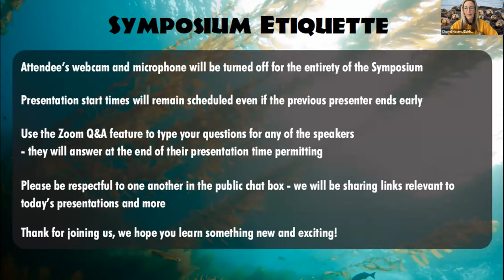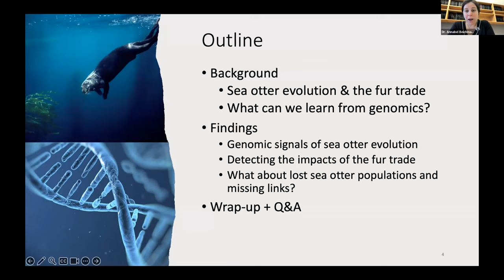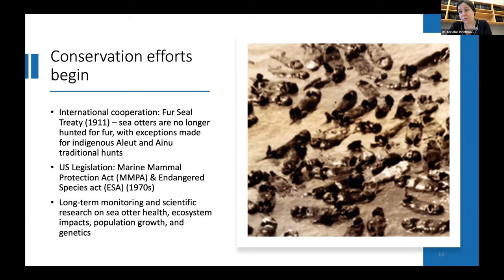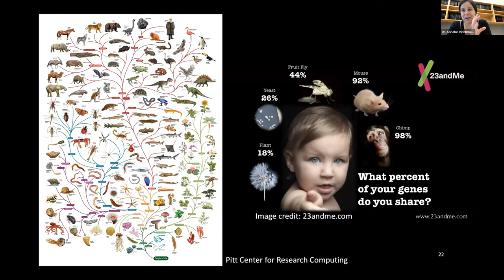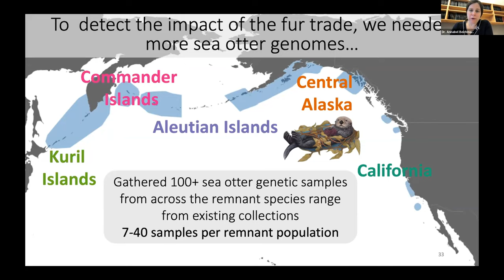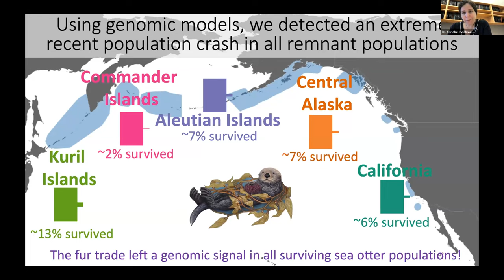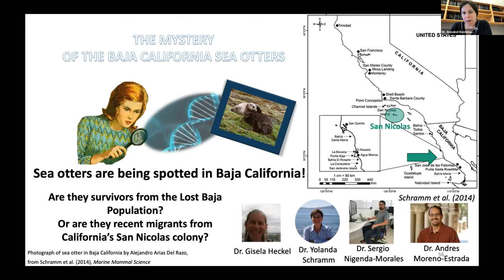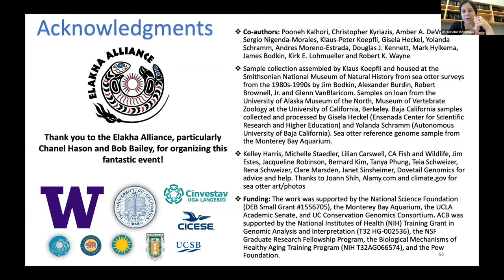KEYNOTE: Sea otter genomes from Japan to Baja California, Dr. Annabel Beichman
Sea otters are one of the most recently-evolved marine mammals. They have evolved many special characteristics to survive life in the ocean, including the densest fur of any species, which keeps them warm in frigid waters. Tragically, this remarkable adaptation nearly led to sea otters’ extinction at the hands of the maritime fur trade in the 18th-19th centuries, with devastating effects on coastal kelp forest ecosystems. Thanks to concerted conservation efforts, sea otters have begun to rebound across parts of their original range, but are still missing from many places where they used to thrive, particularly along the coastline that used to connect southern sea otters in California to northern sea otters in Alaska. Dr. Beichman will be telling us about how signals of sea otters’ evolution to the marine realm and the scars of the fur trade can be detected in their genetic code.